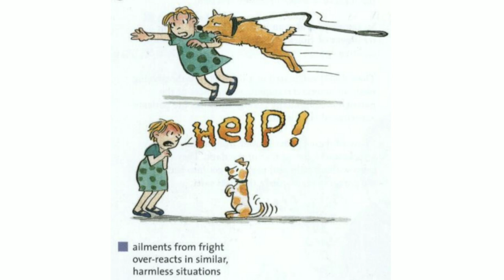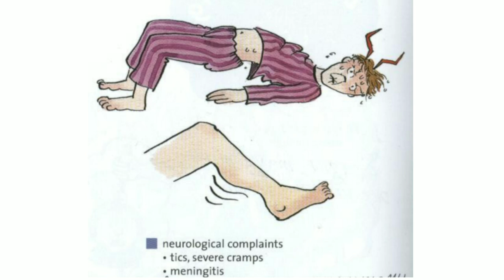Stramonium - Drug Picture | जो डर गया समजो, मर गया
Hello Friends,

Homoeopathic Cartoon

Each Video on Homoeopathic Cartoon are build your interest in Homoeopathic Materia Medica

So,

Friends,

To be honest, we've been doing it unknowingly, I'm just putting words into stories here. I believe your mind has an immense power to accomplish anything you set your eye at.

Thank you again, my dear friends, for all your support and love, It's always motivating and inspiring me to be a better person and keep putting out content such as this.

Do not take any Homoeopathic Medicine by your Own, Always Consult a Homoeopathic Doctor before taking any Homoeopathic Medicine. The Video on this Channel are made Strictly for Information, Educational Purpose for Homoeopathic Students and Physicians. Videos on this Channel are noting Substitute to Professional Medical Advice to Diagnosis, Treatment of any Diseases. This Channel doesn't take any responsibility for any harm,Side effect, illness or any Health Problem caused due to the use of our content or anything related to this.